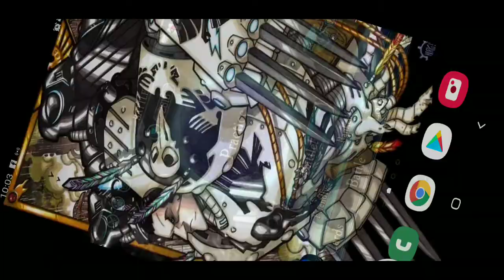Horus Heresy: Legions ---Recruit Level: Sentenced Mechanic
Demonstrating the Raven Guard's Sentenced mechanic and some suggestions on how to maximize it and how to prepare yourself when playing against it.